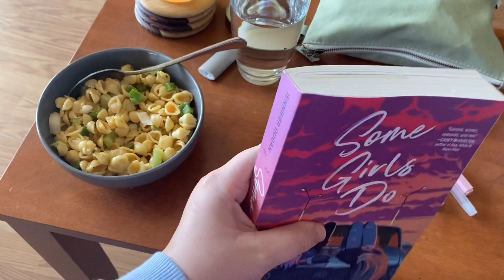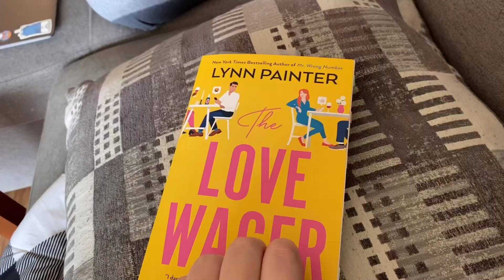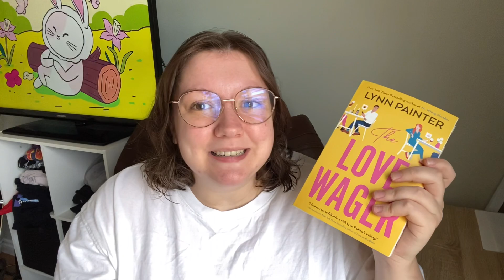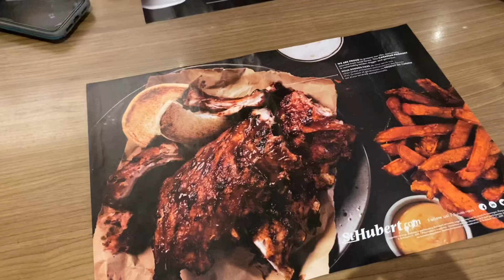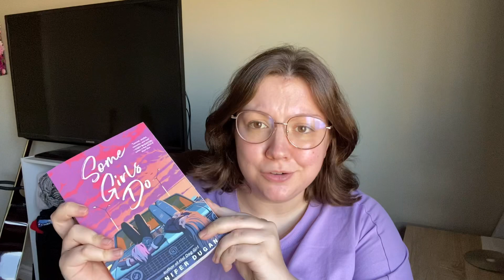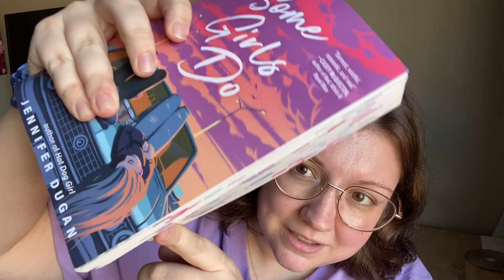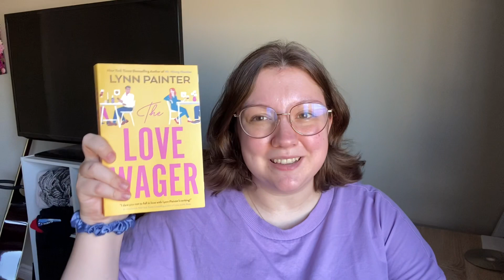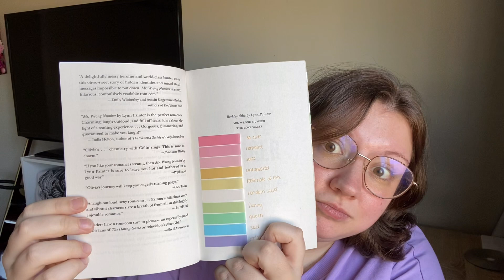such an amazing romance book! [weekend reading vlog]🦋🦋🦋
hi friends!!

I"m very glad you stumbled upon my channel and hope you can find some joy while watching me talk and talk and talk about books hehe!

So I randomly decided to film a Weekend Reading Vlog, something that I haven't done in so long! I read about 400 pages over the weekend and the books we're so good!

My links!🦋